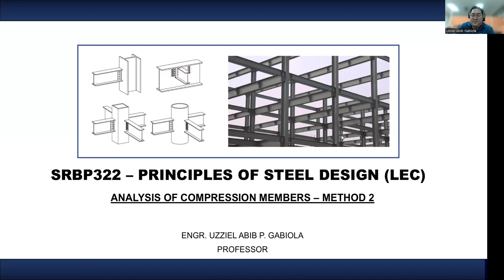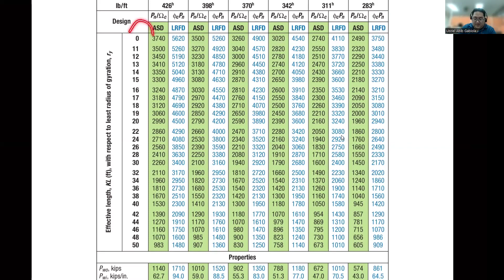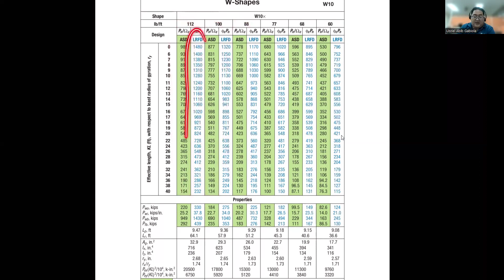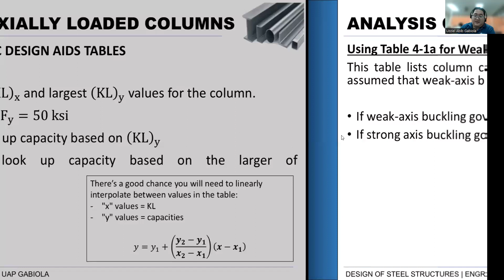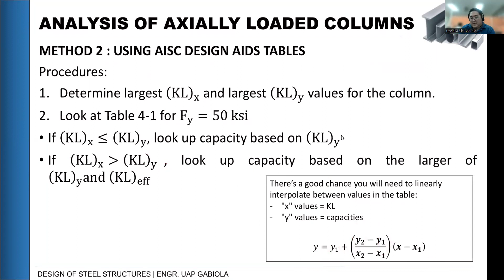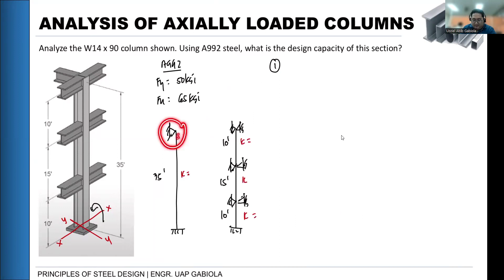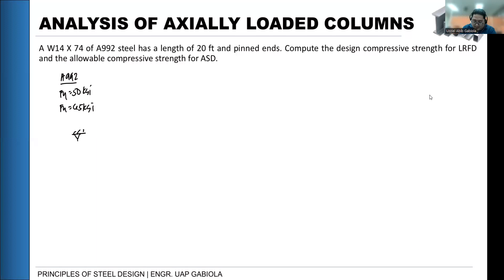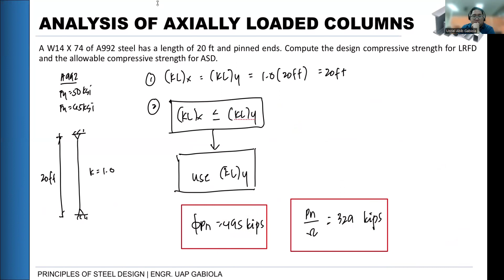12. PRINCIPLES OF STEEL DESIGN | ANALYSIS OF COMPRESSION MEMBERS - METHOD 2